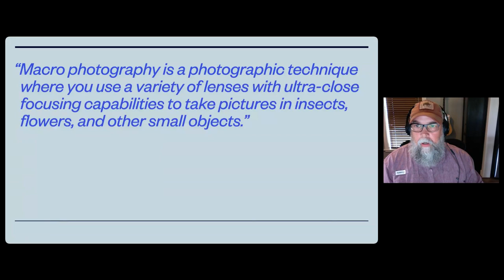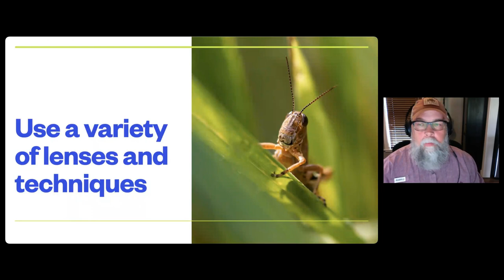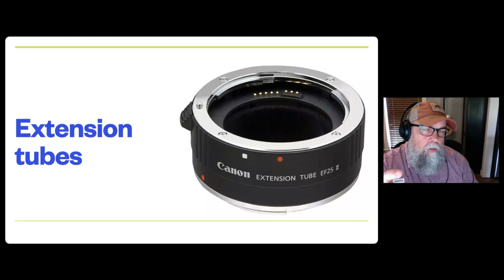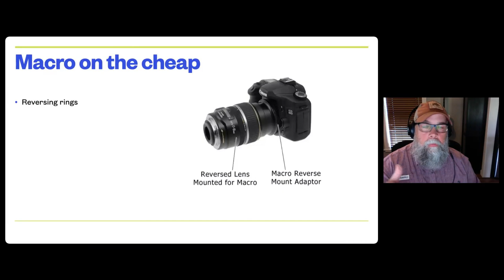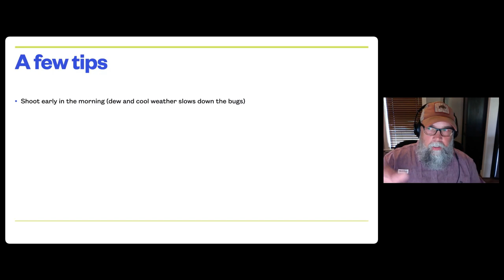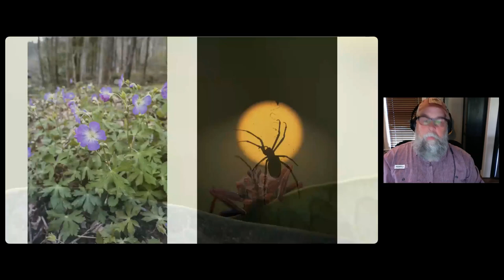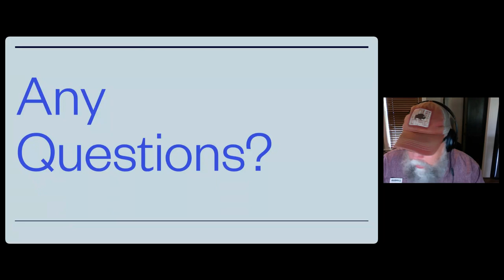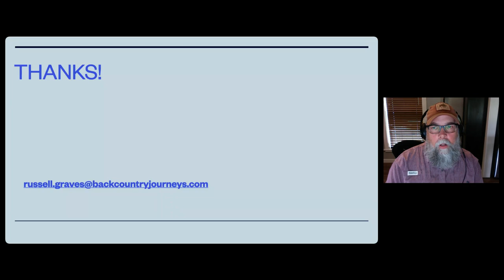An Introduction to Macro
In this webinar, I discuss the basics of macro photography.